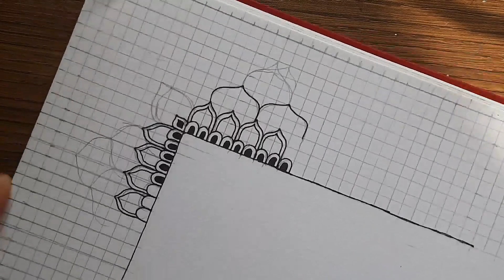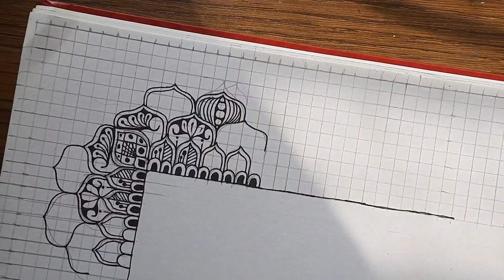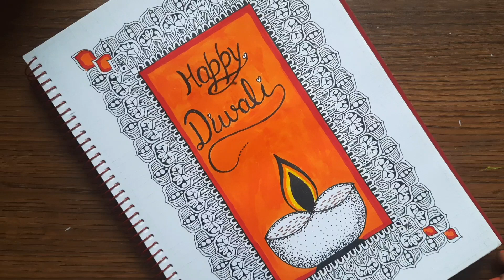How to draw a Square Shape Mandala / Diwali Special Art